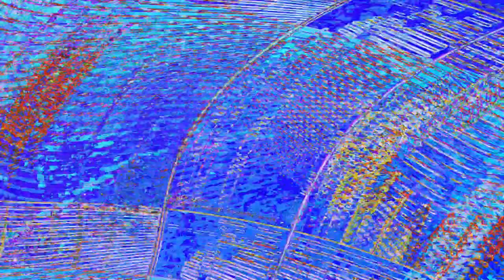[EPILEPSY WARNING] Movie 23 06 06 21h36m12s *Photosensitivity Warning*